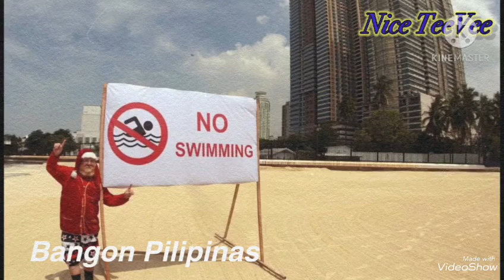The transformation of Manila Bay||manila bay challenge accepted||miss dolomite